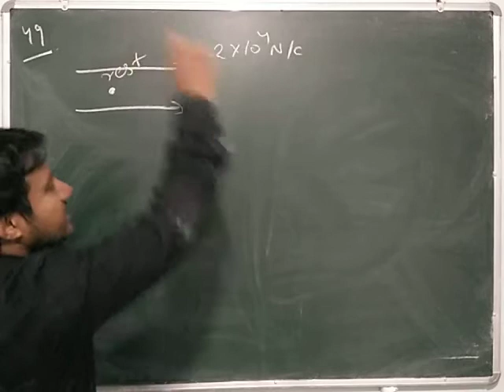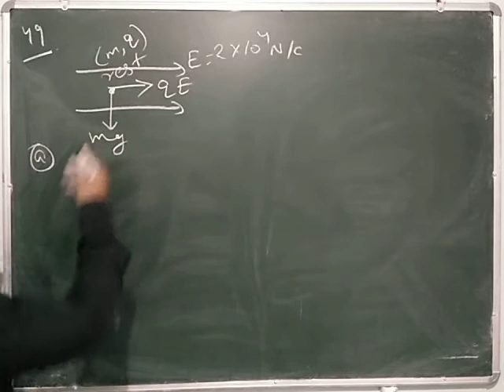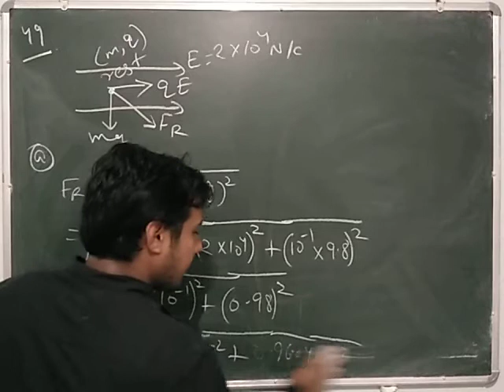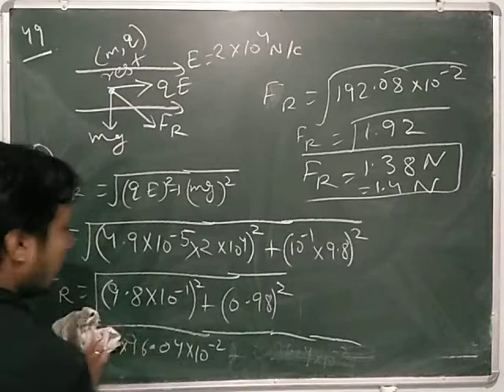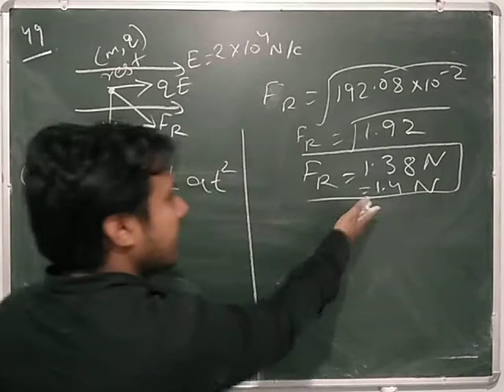HC Verma Solutions : Chapter #29 (Q 49) (ELECTRIC FIELD AND POTENTIAL)